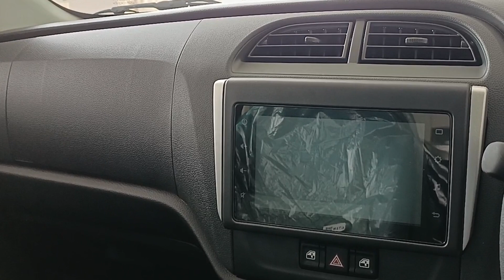வேற லெவல் Alto K10 2022 | version VXI+ | Mileage | Features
Hi Friends,

Today's video is about Maruthi Suzuki Alto K10 2022 | version VXI+ | Mileage | Features | Top Model

Channel name: Vidhanahappyfamily, Starting from daily vlogs, Shopping Haul, Lifestyle, Arts & Crafts, and Tips and Tricks.